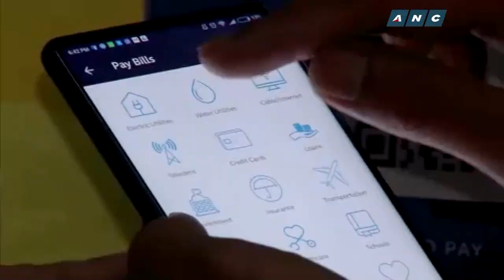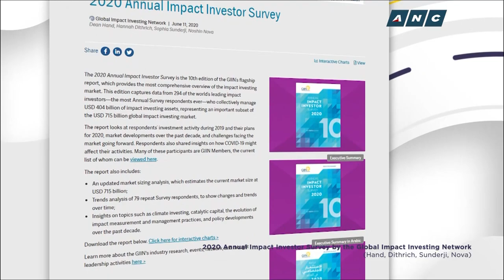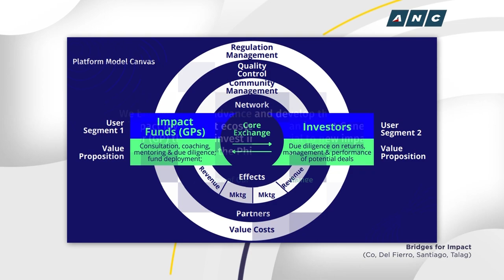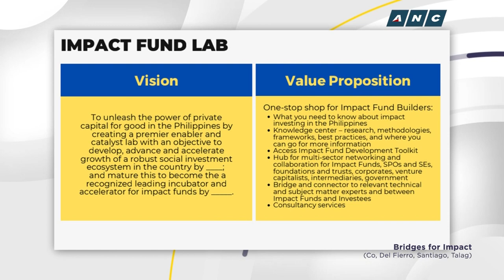Why more companies should look into impact investments | ANC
ANC News: While data shows that Impact Investing is growing globally and locally, the concept remains quite inaccessible and relatively new from general consciousness. Here's why more companies need to take part in impact funding.